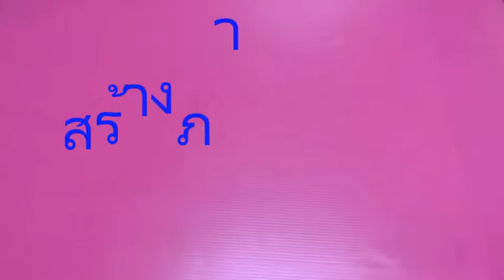KG3 TME64 vdo 268 Stone Art